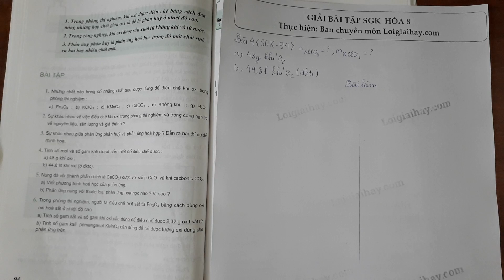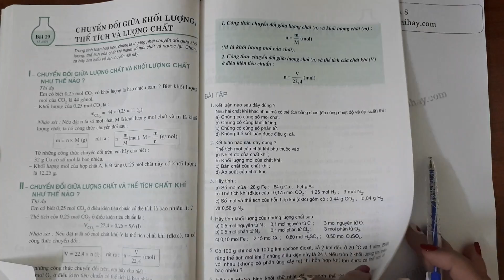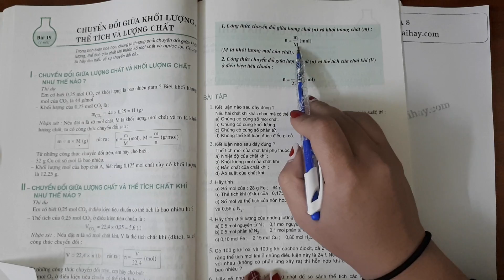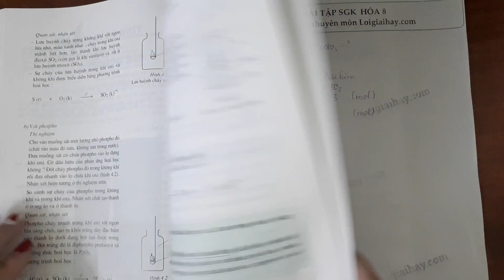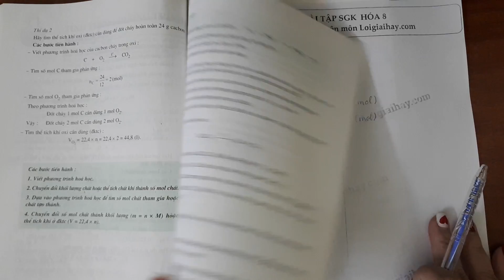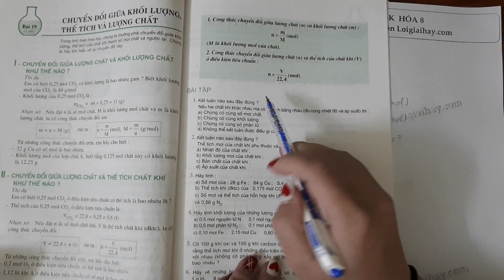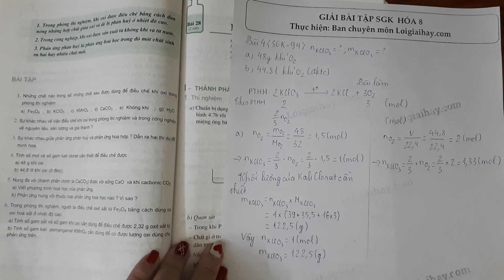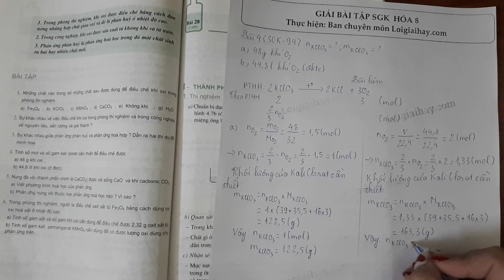Giải bài 4 trang 94 SGK Hóa học 8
Tính số gam Kali clorat cần thiết để điều chế được :
 a) 48 g khí oxi ;
 b) 44,8 lít khí oxi (đktc). .